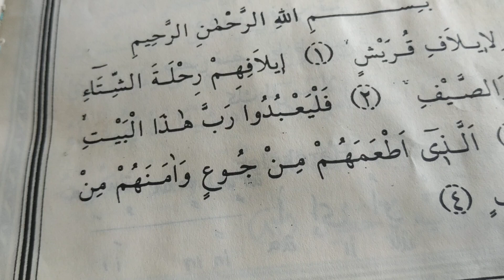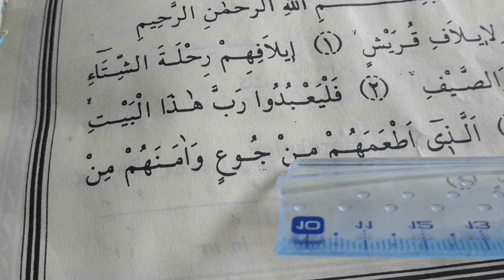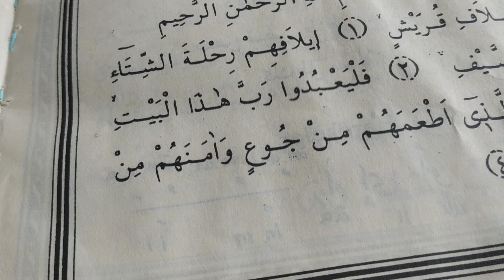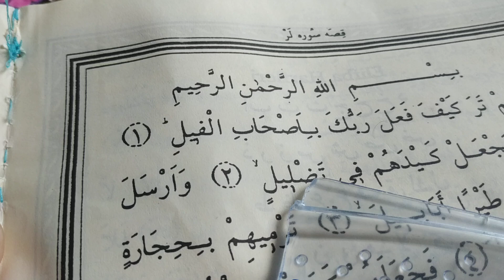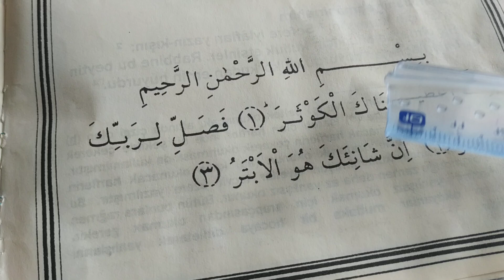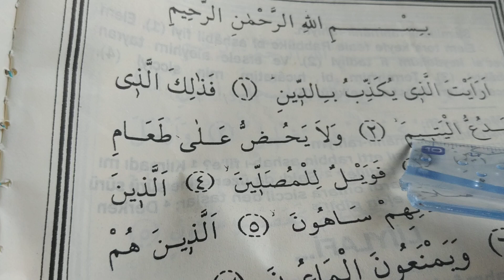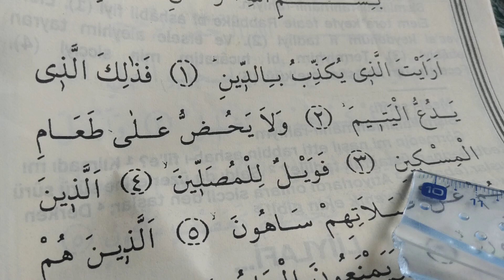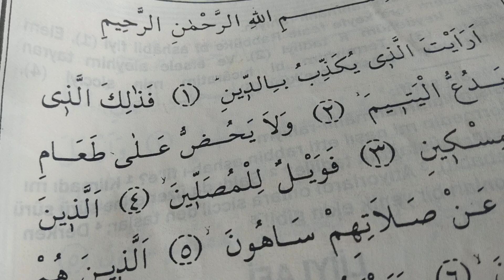NAMAZ📗 SURELERİ 📗 KUREYŞ & İZA CAAE📗 EL KAFURUN 📗İHLAS TEBBET NAS SÜRESİ OKU SİZDE📗 EZBERLEYİNİZ 📗